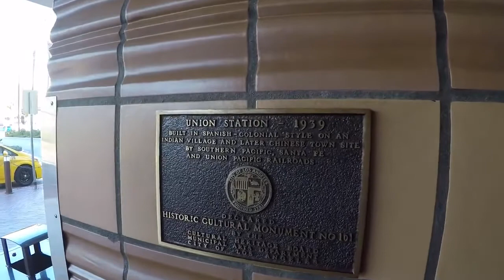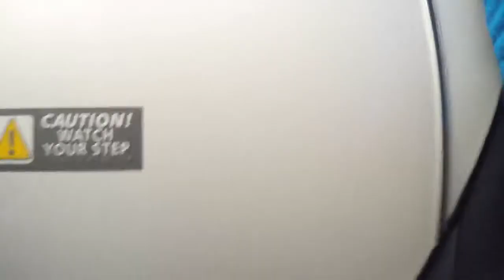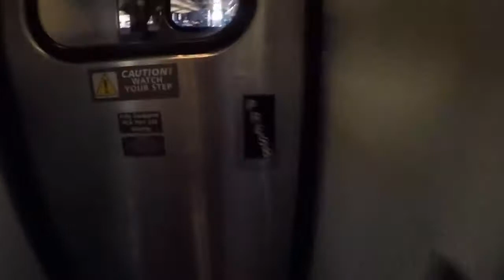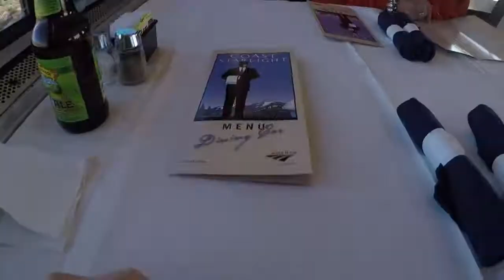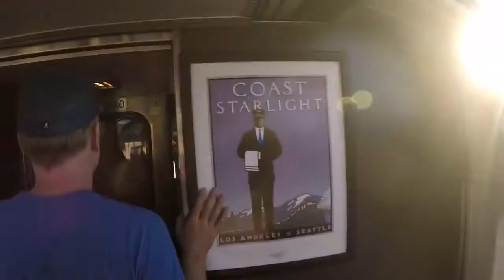Ride A Train From Los Angeles to San Francisco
Travel from Los Angeles to San Francisco for the New Year. A 10-hour train ride in about 10 minutes. For train lovers;)